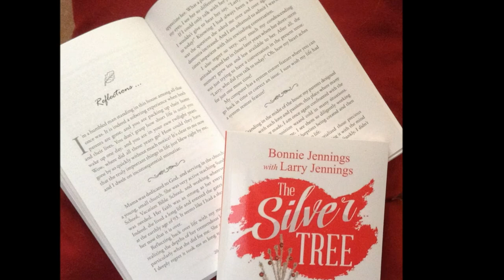Silver Tree Trailer 100118